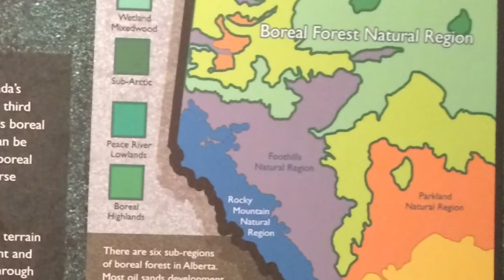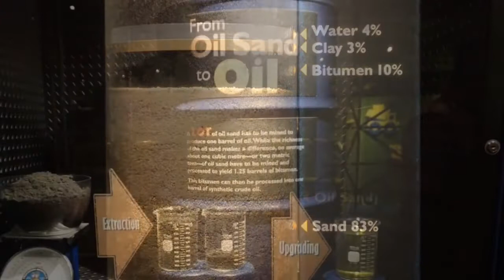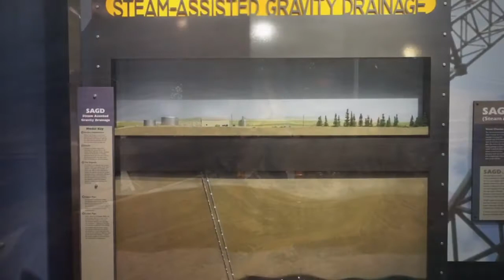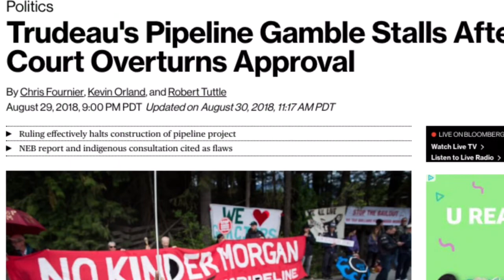Canadian Tar Sands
This video explores the impact of Canadian Tar Sands and the proposed pipeline on our fight against global warming and how it could impact air quality in the SF Bay Area